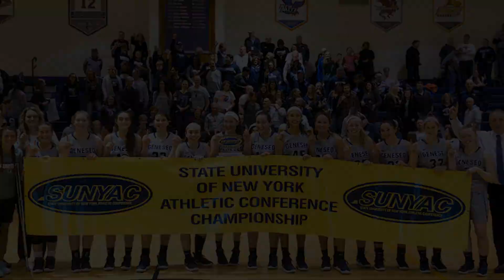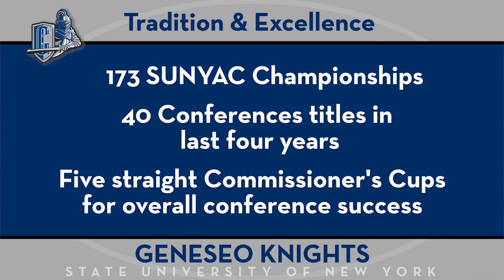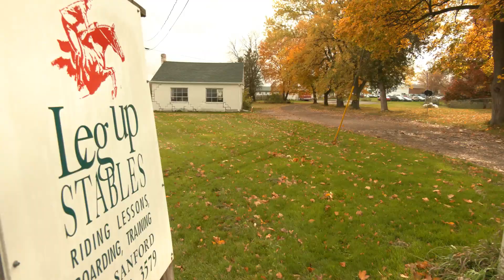The Geneseo Knights; Tradition and Excellence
With success at the regional and national levels the SUNY Geneseo Knights continue to add to their tradition of excellence at the NCAA Division III level.